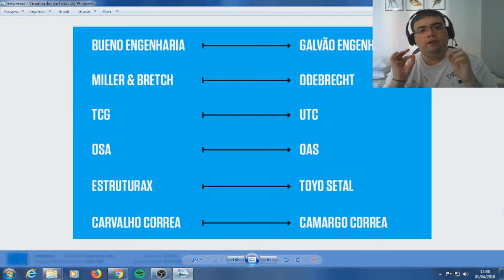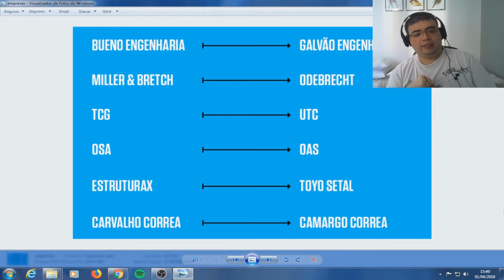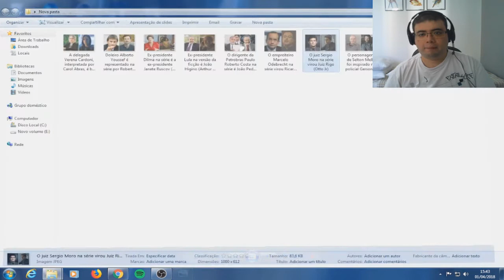Quem é quem na serie O Mecanismo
Hoje vamos dar os nomes aos bois da serie O mecanismo serie produzida pela netflix